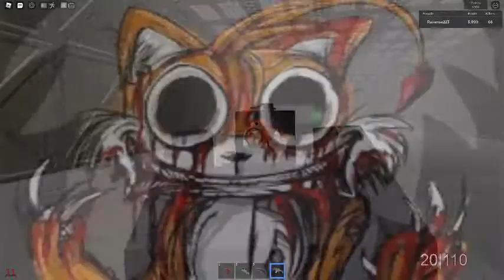We Doing Round 10 In Area 51 Endless Mode (round 10 to 13)